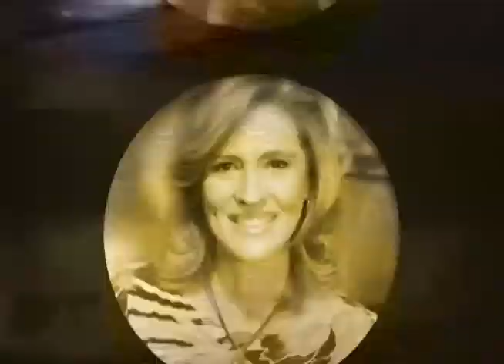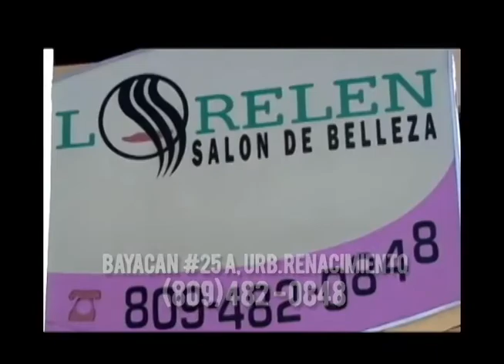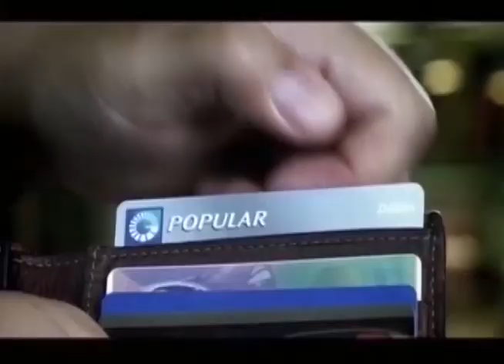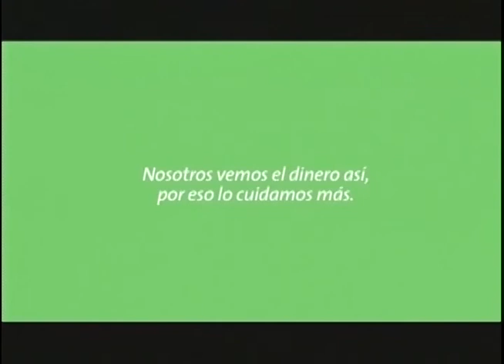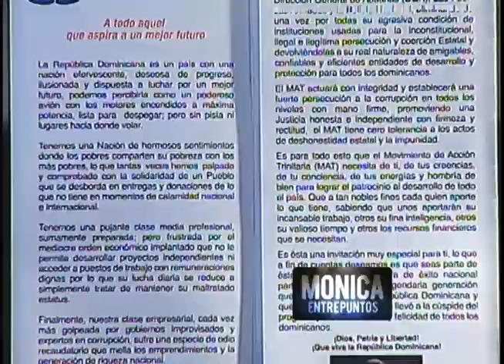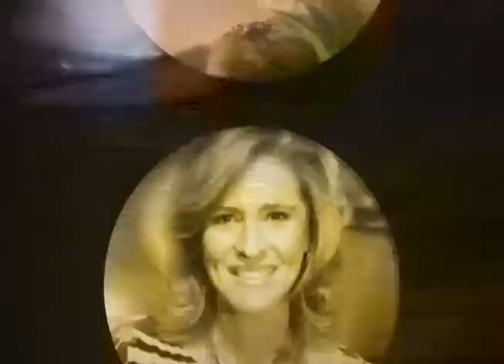Alcances de las negociaciones en la Republica Dominicana y Haiti. 16 Feb. 14 Entre Puntos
Intencion politica en los acuerdos de Migracion, Comercio, Seguridad, Medio Ambiente, ...entre Republica Dominicana y Haiti. Avances y trabas en las negociaciones.